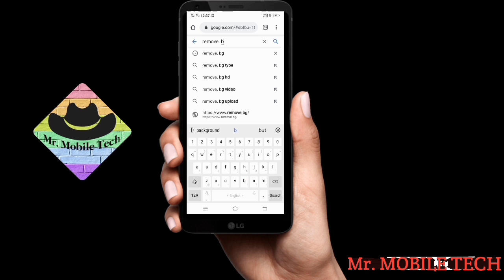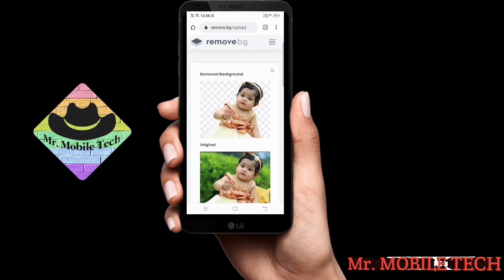Photo Background Remove செய்வது எப்படி ? Just one click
Hello Nanba in this video let us see how to remove photo background in just single click without using any applications